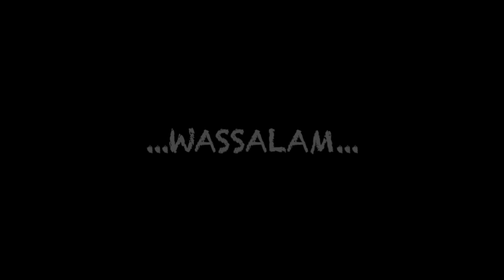BERBURU DURIAN MALAM - REJEKI NOMPLOK INI NAMANYA!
SIAP DENGAN KESERUAN KAMI BERPETUALANG DIHUTAN !!! 😁

Kirimi Kami Pesan Masukan + Dukungan Dari Kalian
Follow Instagram : @bujangsuksesss
Follow Fan Page FB : @bujangsuksesss

"NONTON SAMPAI SELESAI  - BIAR TAK SALAH FAHAM" 😁

Semoga Kalian Terhibur, Sehat, Banyak Rezeki, Sejahtera Dunia & Akhirat

🐒BSTeam